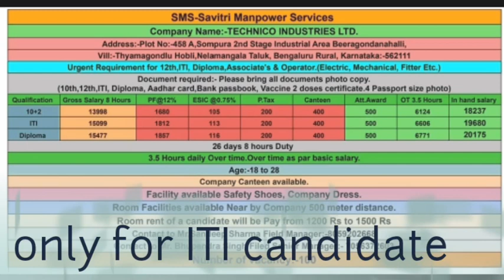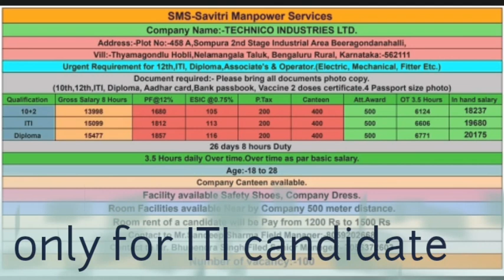ITI wala video|ITI pass job| नौकरी private jobs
ITI wala video
ITI karne ke bad Benguluru me job
ITI pass Benguluru me job
private job for ITI
private job for Benguluru
ITI pass walo ke liye job